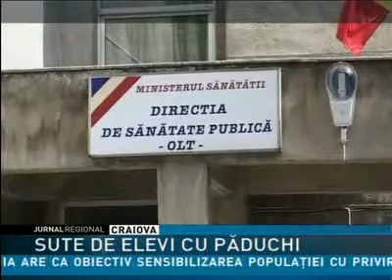SUTE DE ELEVI CU PĂDUCHI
Pediculoză, scabie, micoze sau angine sunt doar o parte dintre bolile cu care s-au întors din vacanţa de vară sute de elevi din judeţul Olt. Situaţia a fost descoperită de medici, în urma verificărilor făcute în unităţile de învăţământ, la începutul acestui an şcolar când au fost triaţi epidemiologic cei peste 60.000 de elevi.